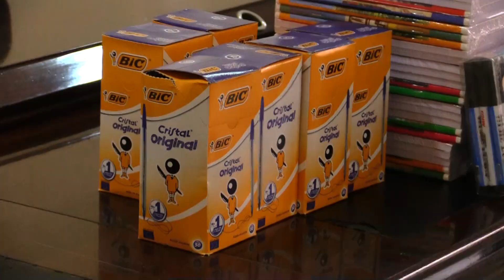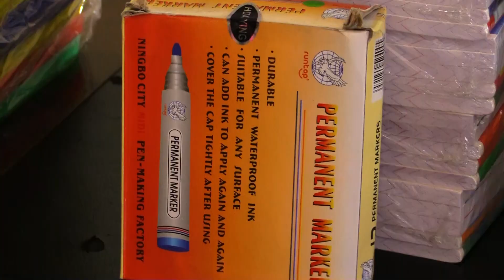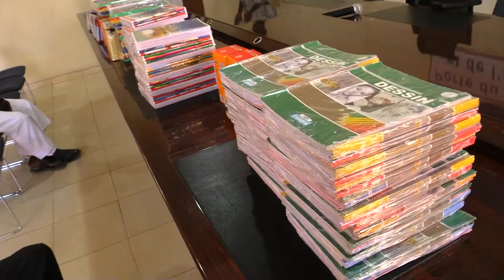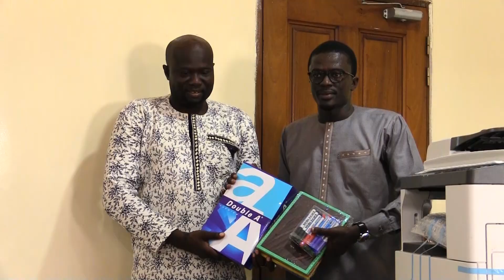LES DONS DE LA MAIRI DE YOFF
POUR TOUTES COUVERTURES DE VOS EVENEMENTS VEUILLEZ APPELER LE 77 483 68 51 : 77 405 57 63 SUIVEZ TOUTES NOS PROGRAMMES EN DIRECT OU EN REPPLAY SUR NOS PLATEFORMES DIGITALES ...